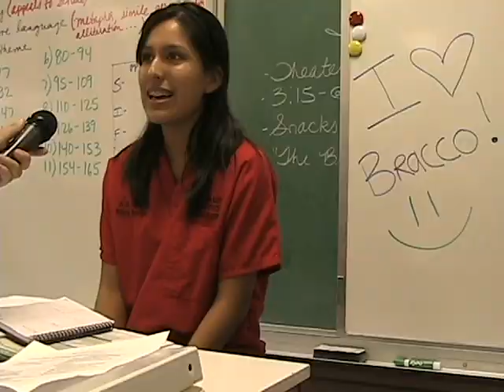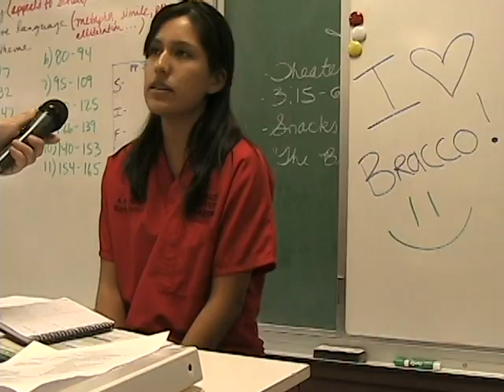High School Freshman Myths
Video done for my school's TV Production class.
Objective: Create a 1-2 minute news segment covering a story relevant to the campus or the community.
Reporter: Chelsea Heath
Talent(s): Elanit V., Mrs. Pope, Dawn H.
Director:Kathy R.
Director of Photography:Cesar Villalpando
Assistant DoP: Kathy R.
Editor:Kathy R.
Ass. Editor: Cesar V.
Producer(s):Cesar V., Chelsea H., Kathy R.
Copyright:Rebel Productions